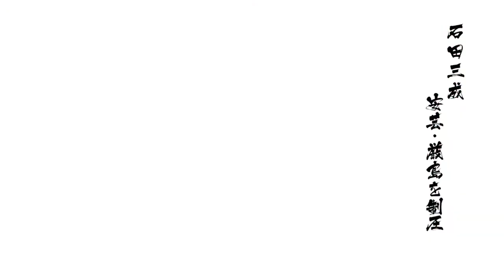戦国BASARA4 皇 石田三成 安芸厳島 天